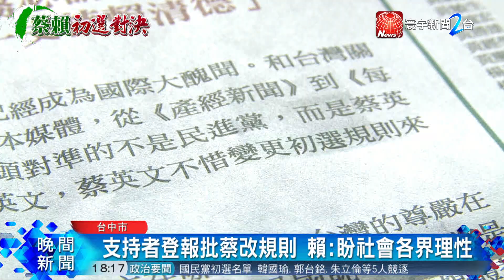綠總統初選民調首日 賴清德中台灣車隊掃街｜寰宇整點新聞20190610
【寰宇新聞】今天(10日)是民進黨總統初選民調第一天，參選人賴清德，一大早就從雲林出發車隊掃街，一路往北掃到苗栗，在車上站了十幾個小時，中間還下起大雨，讓賴清德眼眶都紅了，不過賴清德不畏風雨，依舊堅持掃完街，希望搶得更多支持。